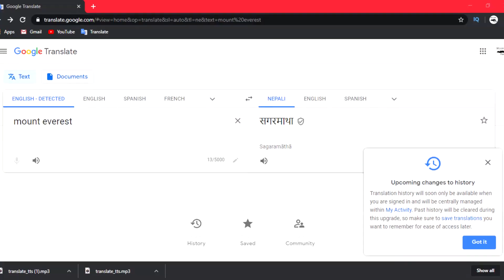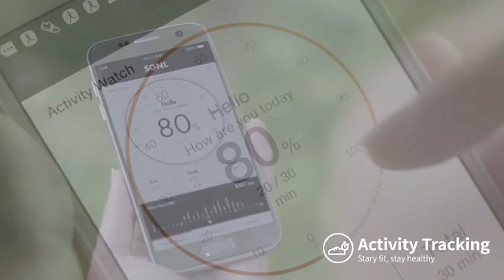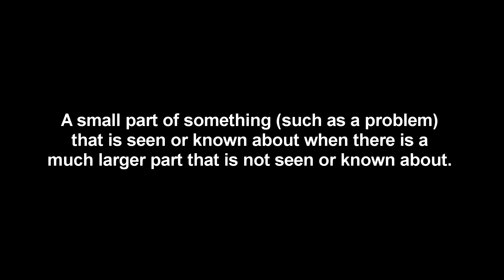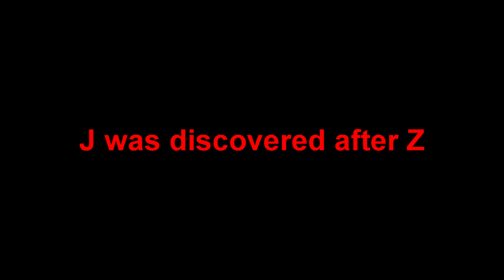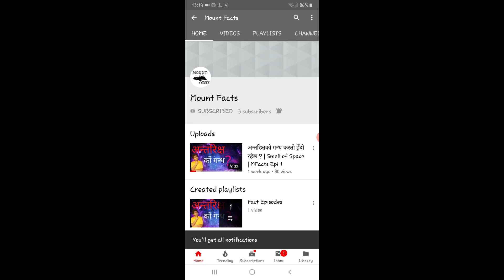चन्द्रमा मा इन्टरनेट को गति कति छ? | Speed of Internet on MOON | 15 Interesting Facts | MFacts Ep. 3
चन्द्रमा मा इन्टरनेट को गति कति छ?  | Speed of Internet on MOON | 15 Interesting Facts | MFacts Epi 3
Presented by: Samyog Dhital
Amazing facts existing in the world.
Hello Friends. In this video we are discussing about
The Top 15 amazing facts in this universe.
This will be helpful to increase your knowledge base and also in your daily life.

MFacts MountFacts Amazingfacts china knowledge is power nepal kp oli pubg information technology pubg live india today lockdown